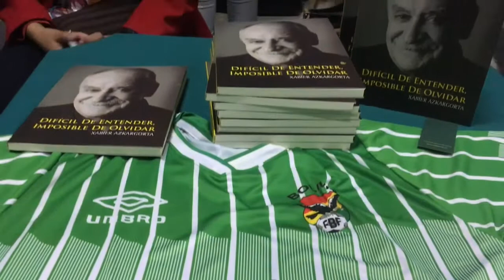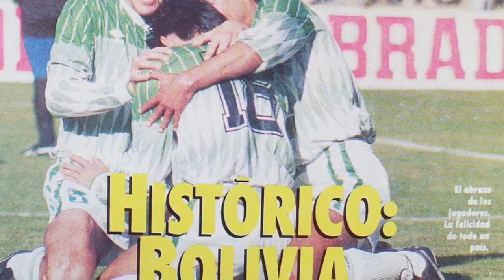VamosAlAire | Un rato con Xabier Azkargorta ✌🏽⚽️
No todos los días se tiene la oportunidad de presenciar en directo la palabra de una persona tan capacitada dentro del fútbol como Xabier Azkargorta, el hombre que convirtió en realidad el sueño de todos los bolivianos de ver a su selección en el Mundial de Estados Unidos 1994. 🇧🇴🏆

24 años despues de ese episodió, el bigoton presentó su libro “Dificil de entender, imposible de olvidar” y no dudé un segundo en asistir para escucharlo y también para intentar conversar mano a mano con él, una misión que pude cumplir. 😃⚽️

Espero que les guste el material. ¡A ver que me invento para la próxima!